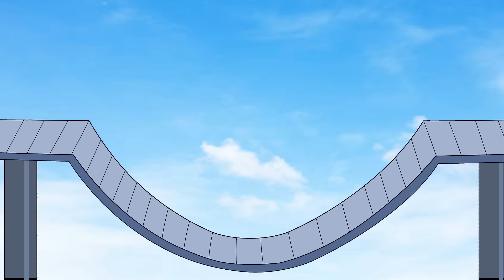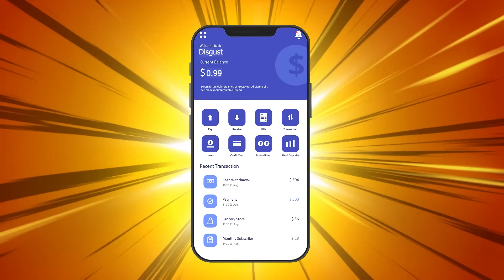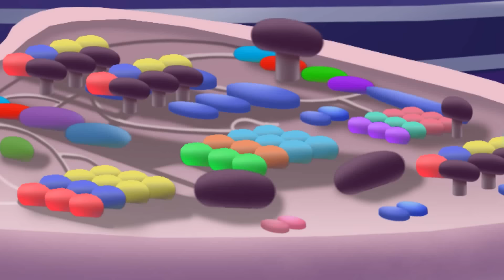Inside Out 2 - Anxiety, Joy, Sadness Pregnant - The Battle of the Babies - All Clips From The Movie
Welcome to our exclusive Inside Out 2 clips compilation! In this heartwarming and action-packed animation, follow Joy as she embarks on a heroic mission to save her friends Envy, Fear, Anxiety, and Sadness from the clutches of a sinister villain. The central control of their mind has been destroyed, plunging them into chaos. With Joy's unwavering optimism, she must rescue each of her friends from danger. Will she succeed in saving them all? Watch to find out!

🎬 Compilation of captivating clips from Inside Out 2
💡 Dive deeper into the character psychology and Joy's development